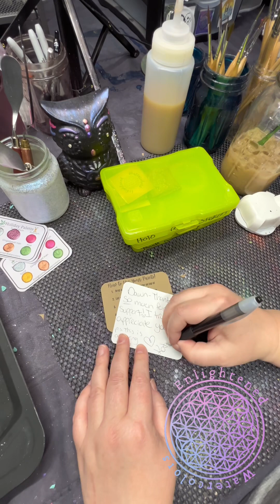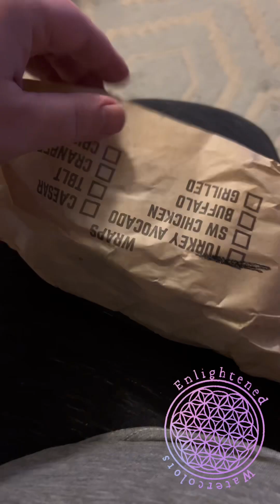DILO Day in the life of